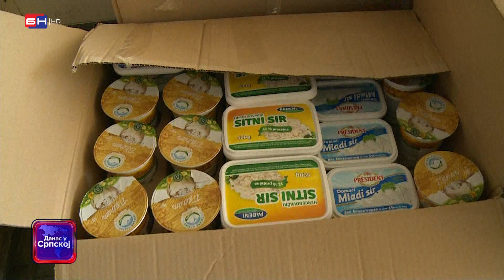Uduženje "Pomozi.ba" primilo je donaciju hrane pred istek roka trajanja na koju neće biti plaćen PDV